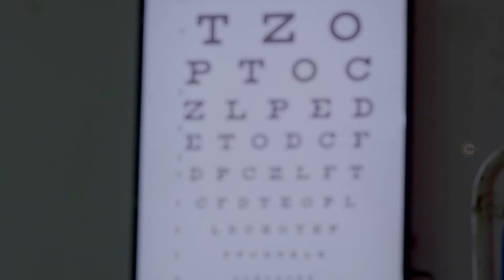Shyamambaram - Full Ep - 158 - Akhil, Shyama, Vasundhara - Zee Keralam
Aishwarya accuses Shyama of coating the soap with chemicals as Vasundhara experiences uneasiness. She later blames Shyama when Vasundhara loses her eyesight.

Show Name : Shyamambaram
Producer/Star Cast : Rema Devi Productions Tanuj Menon, Haritha Nair, Reshmi Boban
Episode No : 158